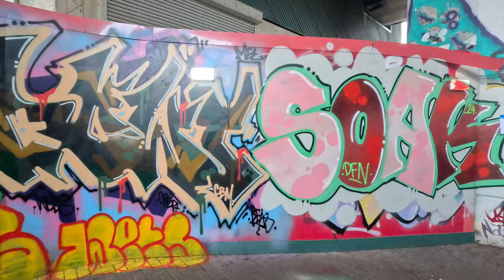VLOG #58: Football gone wrong (camera almost broke)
I was rudely woken up by a fire alarm but had to get on with my day anyway. I went to my favorite food spot, Tortillas, in Camden for lunch and then went and got a new pan for the apartment. Shortly after I went and played some football with friends using @FootyAddicts1 . I was beyond gassed and ended up heading home and crashing pretty early because I have a big day tomorrow. Excited for Barcelona!